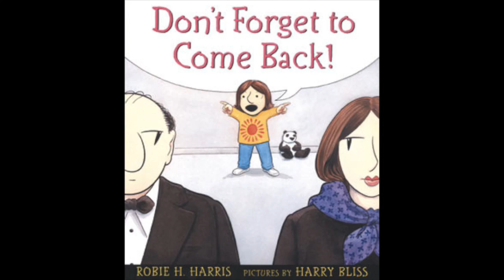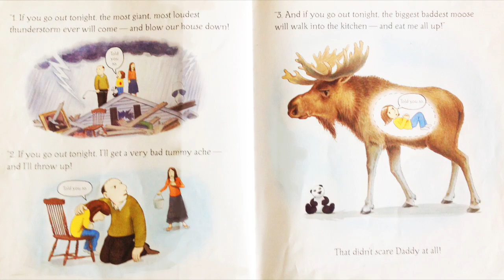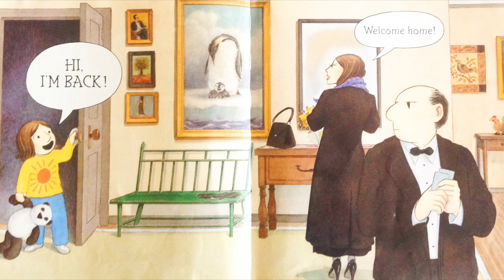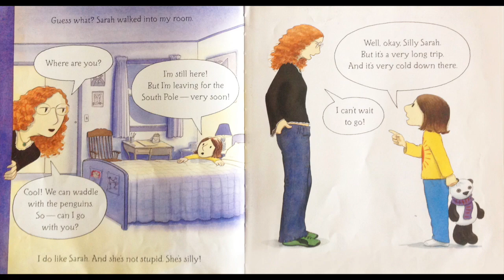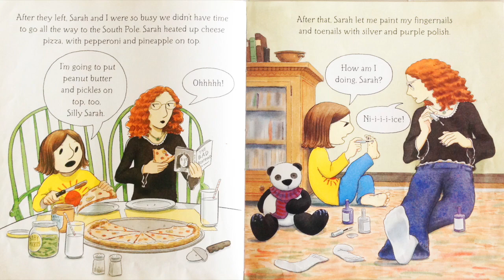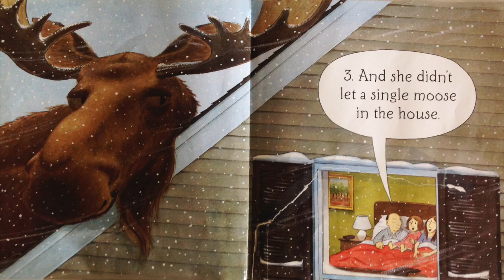Don't Forget to Come Back read by Mixie Chen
Mixie, age 7, reads Don't Forget to Come Back